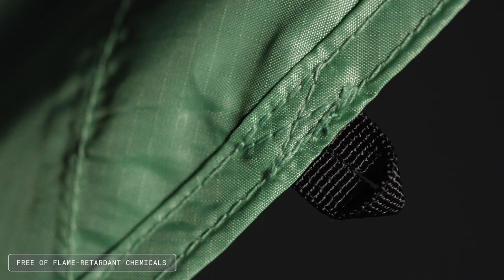Mountain Hardwear Camp Awn™ Shelter